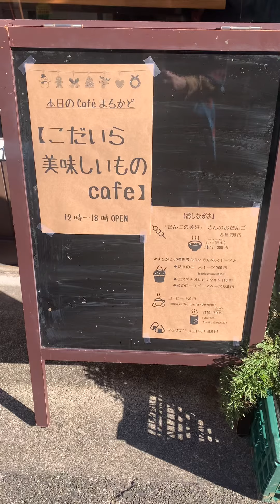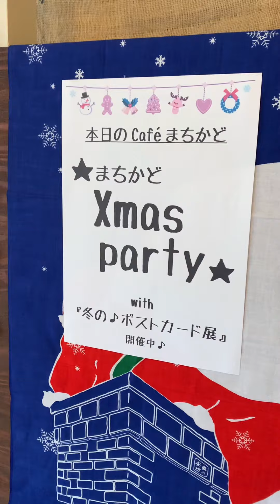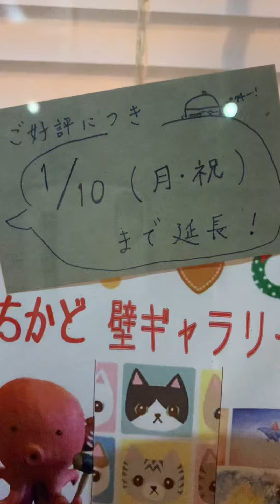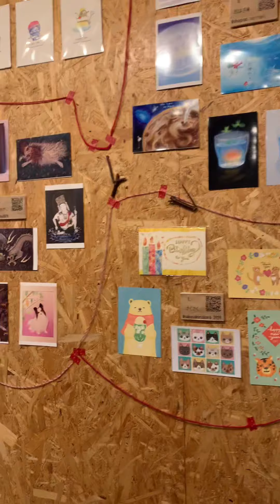冬の♪ポストカード展2021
のちほど